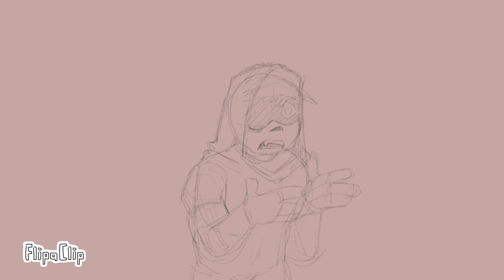Dust’s Favorite Snowball - Animatic -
Killer and Dust got grounded

Audio belongs to Horror Shorts Party